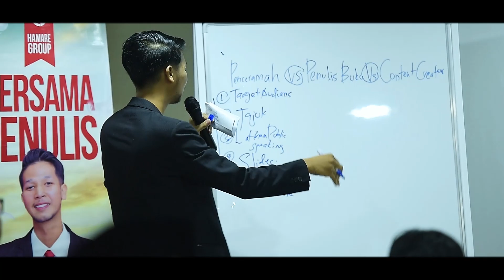Kursus Media Kreatif Islam 2024 | Perlis